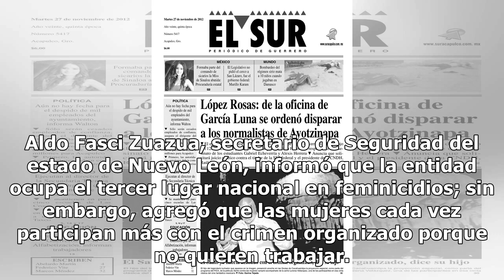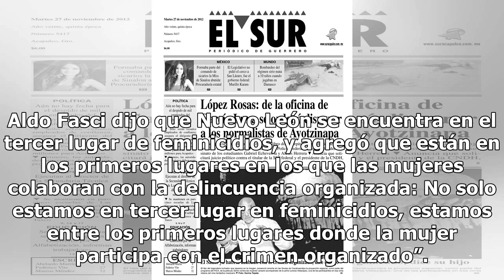Para no trabajar, mujeres se unen al crimen organizado: SSP de Nuevo León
Aldo Fasci Zuazua, secretario de Seguridad del estado de Nuevo León, informó que la entidad ocupa el tercer lugar nacional en feminicidios; sin embargo, agregó que las mujeres cada vez participan más con el crimen organizado porque no quieren trabajar. Tras concluir la reunión semanal de seguridad d...